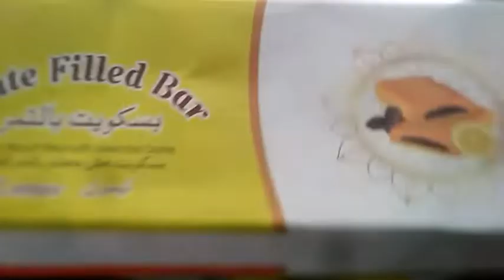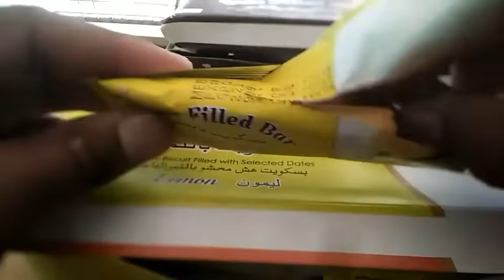Crispy Biscuit Filled with Selected Dates